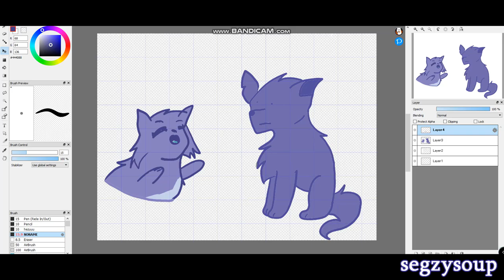PEACEMAKER | 96 HOUR Smoky & Hazeltail MAP | COMPLETE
This map is complete! hooray!!! Hosting this map was really fun and it was nice seeing all the parts come together :DD Thank you to crowla who edited and let me make a map inspired off the “What’s your mama’s name” pmv/amv she made! Go check it out ^^

Please go check out all of these talented artists!
PARTS::

INTRO. @CL0UD324
1.  @Blue Dragon
2. @MaltoseAnimates
3. @lyrepaw
4. @Marinin
5. @crowla
6. @FallenEcho
7. @Goddess Fenrir
8. @peppermint gloss
9. @Linn Lacrimosa
10. @saxkiiie1352
11. @IAMFABILOZ
12. @Random Doodler
13. @Fluffy Jo
14. aethalcyon
15. @Phantomsylveon_
16. DirtyNoodles
17. Zenginista
18. @CL0UD324
19. i am rose - CrackerMack
20. @seadoggies
21. elriq
22. Panther AnimationsOwO
23. DeadDogWalking
24.@araxie

BACKUPS

- sparklejaws
- Jaytail
- heneqii
- smokeypumpkin